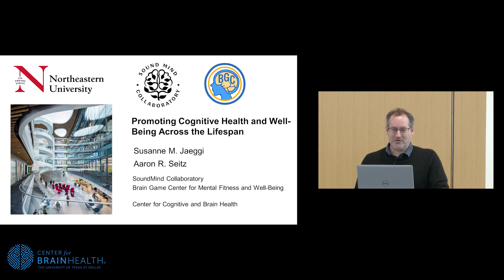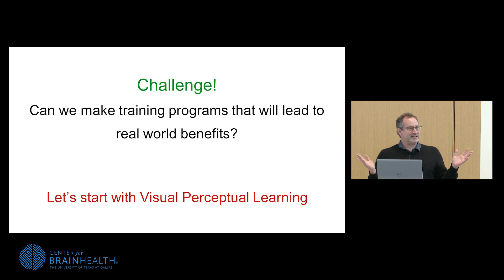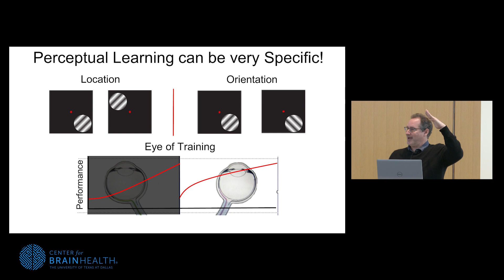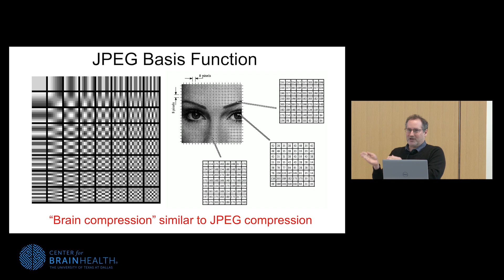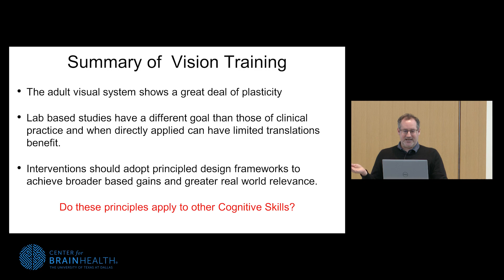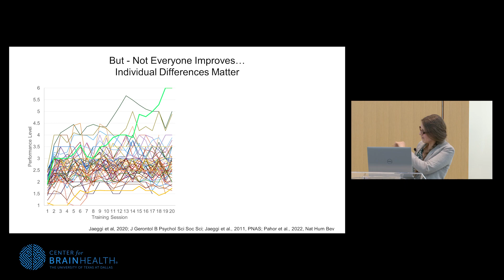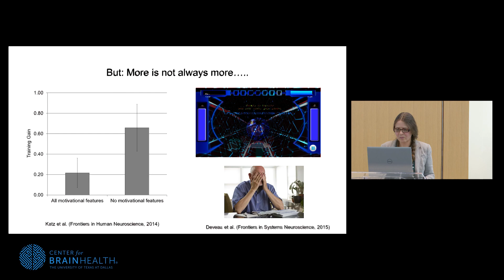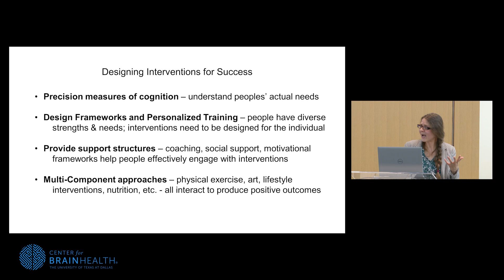Promoting Cognitive Health & Well-Being Across the Lifespan - Susanne Jaeggi, PhD & Aaron Seitz, PhD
How can new research findings create a framework to advance the field of cognitive training? Having worked together for over ten years, Dr. Susanne Jaeggi and Dr. Aaron Seitz show how a paradigm shift can merge the latest scientific understanding of brain mechanisms to promote neuroplasticity, personalized training goals and meaningful learning across the lifespan.

Help us celebrate Center for BrainHealth's 25th anniversary and the launch of the Great Brain Gain movement. Join our 7-day text challenge – take simple steps toward better brain health by learning and applying daily brain-healthy tips.

At Center for BrainHealth, we can show you how to transform your mind to work stronger and faster. We have easy-to-use, scientifically proven tools to provide you with a proactive path to improve quality of life through brain health. Our research shows that better brain health helps people thrive within the context of their personal life.